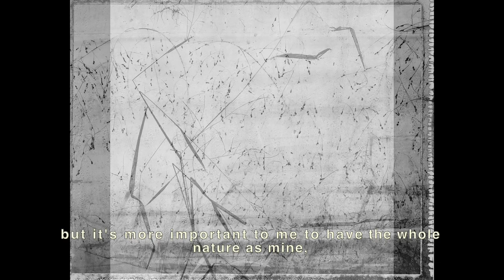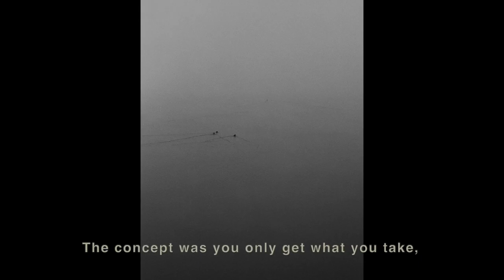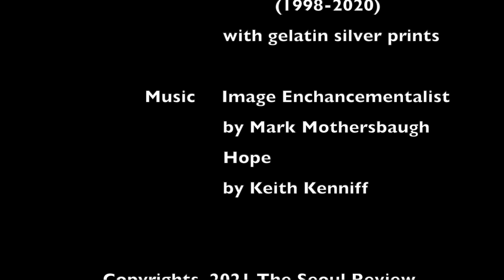Photographer Byung-Hun Min - Simply looking at what is beautiful | THE SEOUL REVIEW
Celebrated Korean photographer Byung-Hun Min (민병헌). He has devoted his entire 40-year-career to only gelatin silver process, which requires an intense darkroom procedure. With exquisite sensibility and mastery of print, he delivers the audience comfort, solitude, and catharsis that the artist felt at the site.

Min's works have been collected by prestigious museums including San Francisco Modern Art, Museum of Fine Arts, Houston, Central National des Arts Plastiques, Paris, Museum of Contemporary Art, Tokyo, and National Museum of Contemporary Art in Korea.

THE SEOUL REVIEW (TSR) recently visited his studio house in Gunsan, North Jeolla Province, Korea.